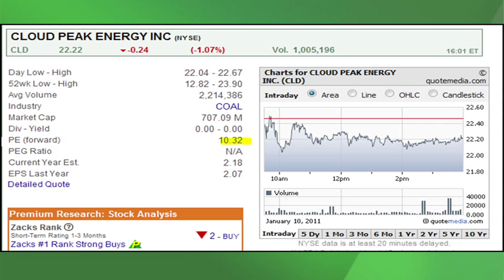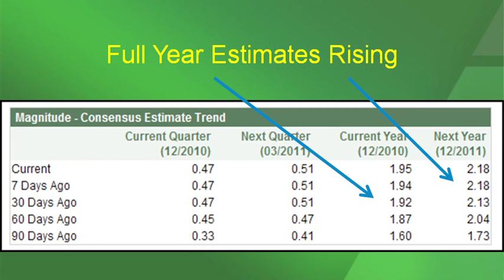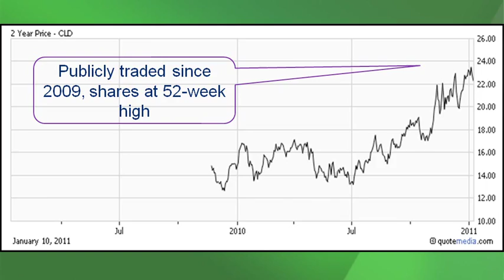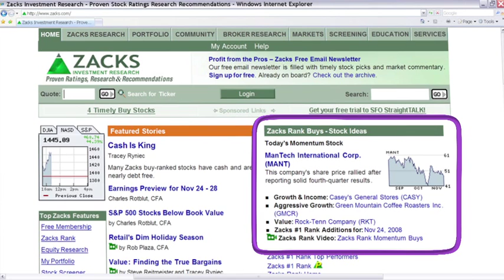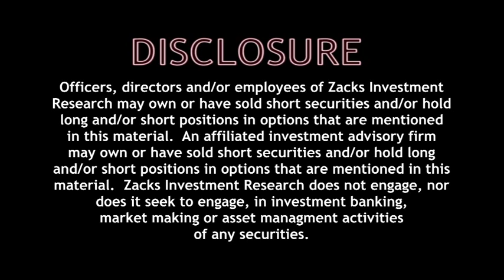Value Stock Picks - (CLD) (HUN) January 11, 2011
- Value stock strategist, Tracey Ryniec, discusses Cloud Peak Energy (CLD) and Huntsman Corp. (HUN).